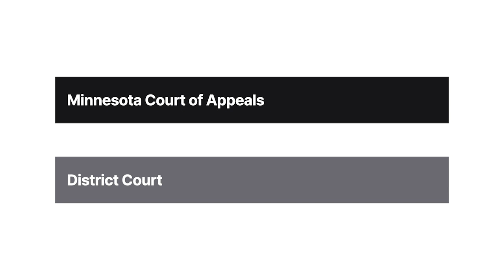Copeland v. Hubbard Broadcasting, Inc. Case Brief Summary | Law Case Explained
Copeland v. Hubbard Broadcasting, Inc. | 526 N.W.2d 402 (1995)

In modern society, cameras are almost everywhere. These prying eyes record shoppers, sports fans, travelers, pedestrians, students, employees, and more as they go about their day. Society generally accepts cameras as a normal part of public life. But what happens when cameras invade a private home without the owner’s knowledge or consent? Is that trespass? The answer to this question comes into focus in the case of Copeland versus Hubbard Broadcasting.

Doctor Sam Ulland visited Greg and Betty Copeland’s home to treat their cat. With the Copelands’ permission, Ulland brought along a university student, Patty Johnson, who was interested in veterinary medicine. However, Ulland and the Copelands didn’t know that Johnson also worked for K S T P television, a Hubbard Broadcasting company. Johnson secretly videotaped Ulland while inside the Copelands’ home. K S T P then aired the footage as part of an investigative report into Ulland’s professional practices.

The Copelands sued Hubbard Broadcasting for trespass, and Hubbard Broadcasting moved for summary judgment. The district court granted summary judgment because Johnson didn’t enter any part of the house without the Copelands’ permission. The Copelands appealed to the Minnesota Court of Appeals.

Want more details on this case? Get the rule of law, issues, holding and reasonings, and more case facts

Have Questions about this Case? Submit your questions and get answers from a real attorney